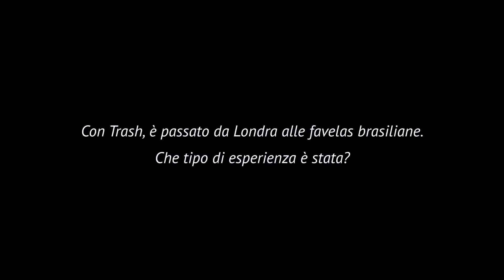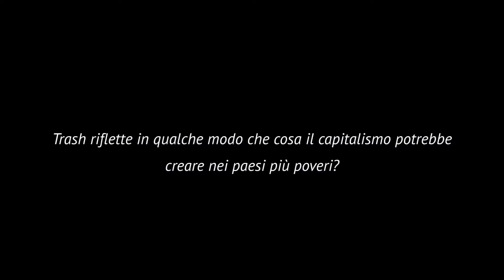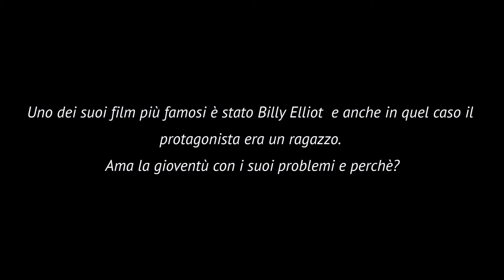Trash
intervista al regista Stephen Daldry per il film Trash